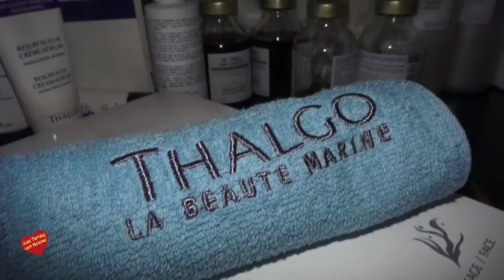Leila Beauty Tratamiento de THALGO entrevista de Helena OLaya a Leila Aber Baych y con Amalia Molin